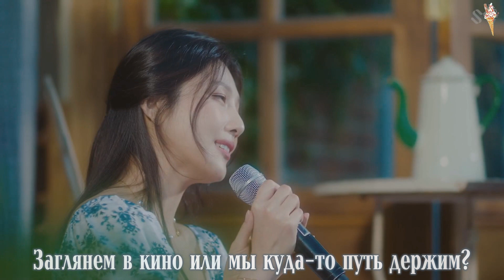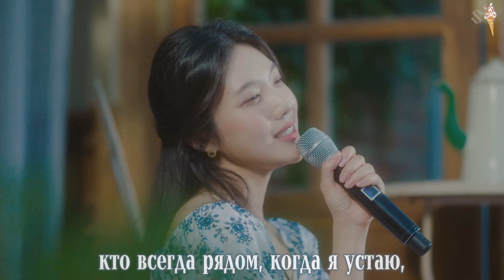JOY - Je T'aime [rus.sub/рус.саб]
Артист: JOY (Red Velvet)
Песня: Je T'aime
Альбом: Hello
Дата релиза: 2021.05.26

joy je taime
joy je taime rus sub
joy je taime рус саб
joy je taime перевод
joy je taime перевод на русский
joy je taime перевод песни
joy je taime lyrics
joy je t'aime
joy je t'aime rus sub
joy je t'aime рус саб
joy je t'aime перевод
red velvet je taime rus sub
red velvet je taime рус саб
red velvet joy je taime rus sub
red velvet joy je taime рус саб
joy hello rus sub
joy hello рус саб
joy rus sub
joy рус саб
red velvet rus sub
red velvet рус саб